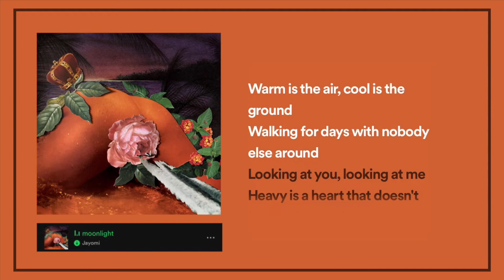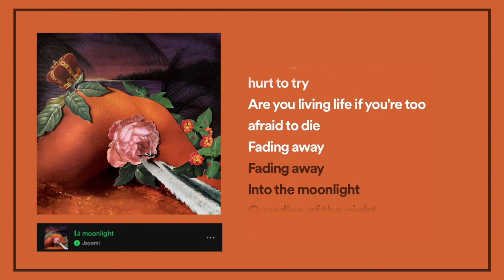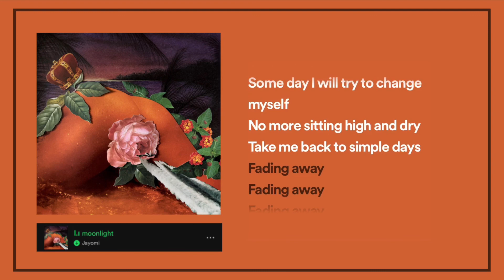[Lyrics] Jayomi - moonlight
credits to: musixmatch